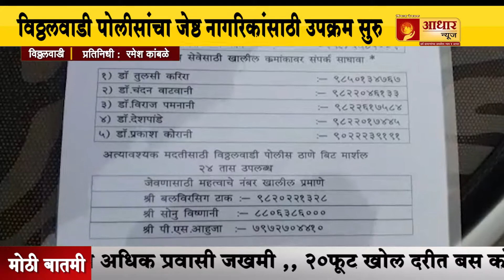जेष्ठ नागरीकाच्या मदतीसाठी "एक हात पोलीस दादाचा"